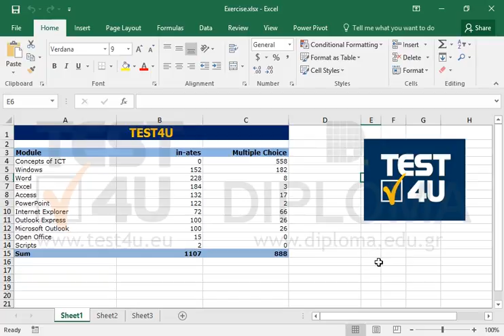Apply top and bottom 3D effect in Divot style on the image appearing on the active document.